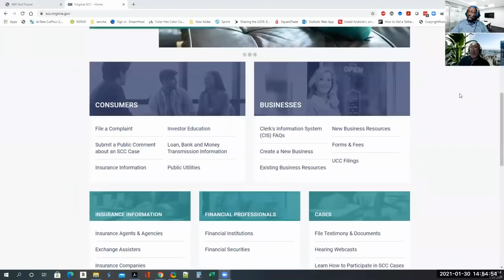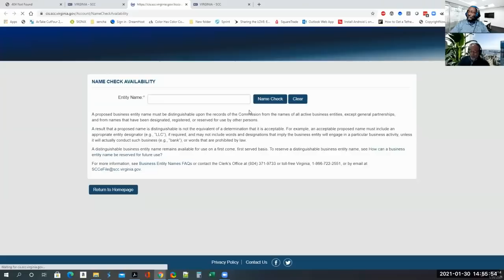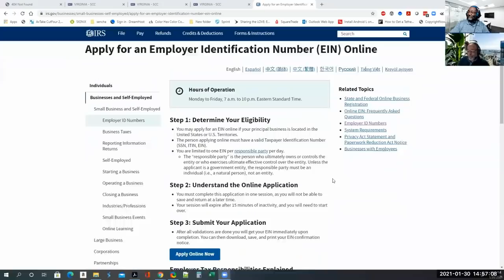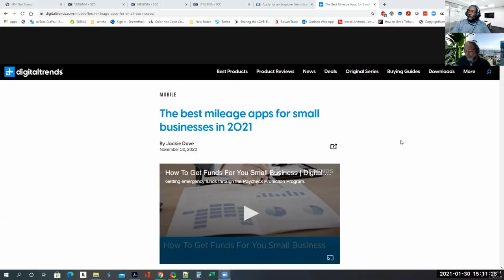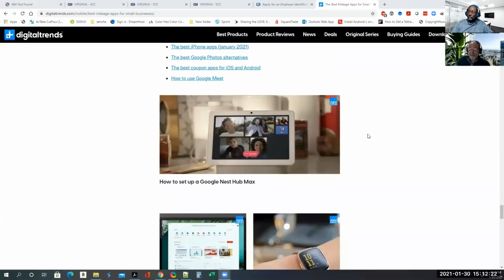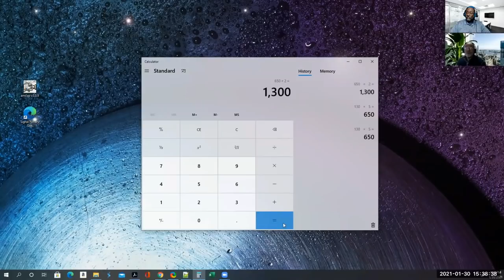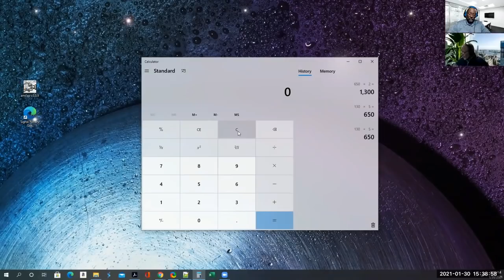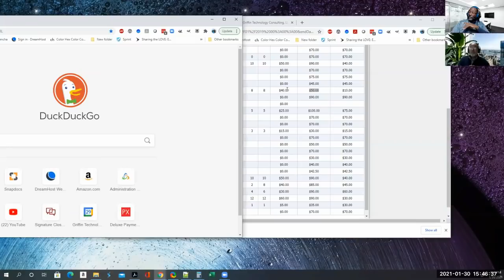Griffin Notary interview with Rob Turner (My Accountant)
Rob Turner is a former IRS Agent and has over 30 years experience as a tax professional. His company name is Professional Accounting and Income Tax (PA-IT). Rob is about to support your business tax needs in all 50 states.